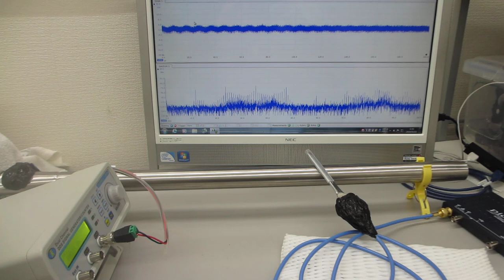配管の低周波刺激で超音波を制御する、配管の保守・メンテナンス技術開発（基礎実験）